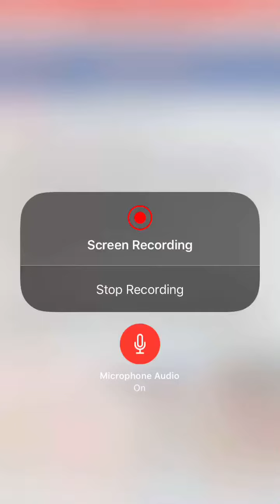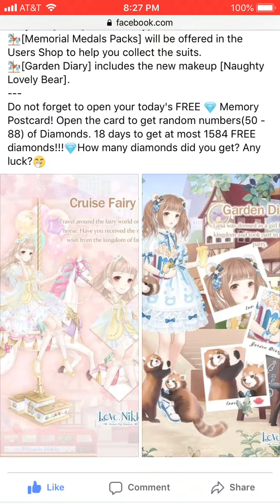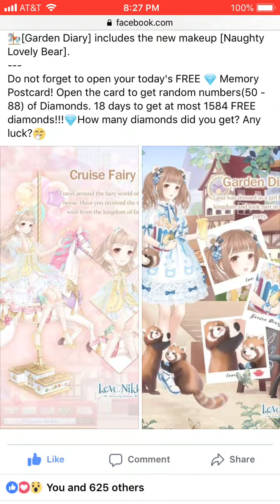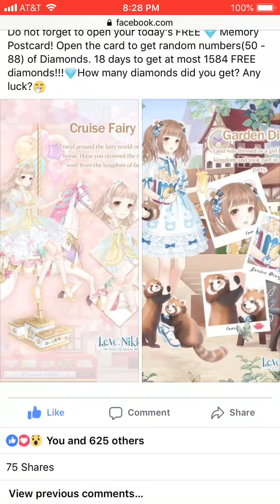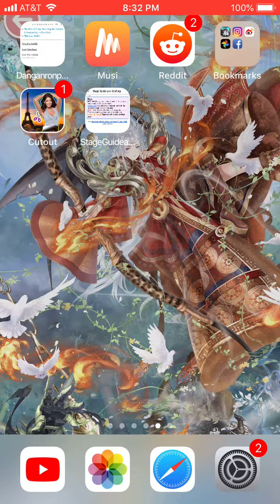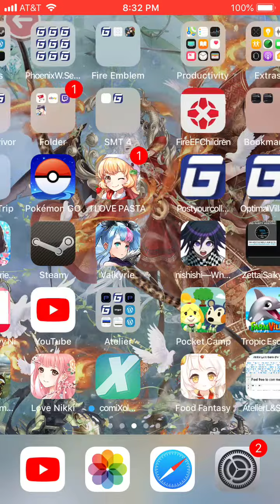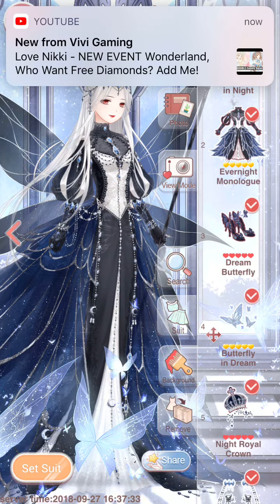Love Nikki New Next Event (Save Your Gems For Evernight!)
Enjoy:),September 27th,2018

A new event will also happen tomorrow that it’s finally a pick and choose event:) Last pick and choose event we had was the wars event last month.

I have a high feeling that Evernight might come as our next event. Even if not next should be very soon! So be careful how you spend your gems in the coming weeks because Evernight should be coming soon perhaps even next!